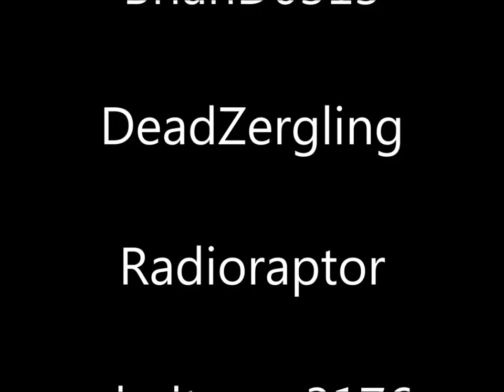Camera Obscura Blind Run 08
You just KNOW a game has you over a barrel when you start sawing bits off of your controller to get an advantage...